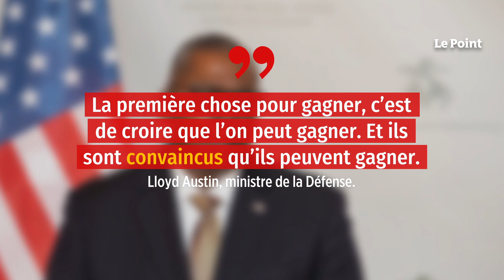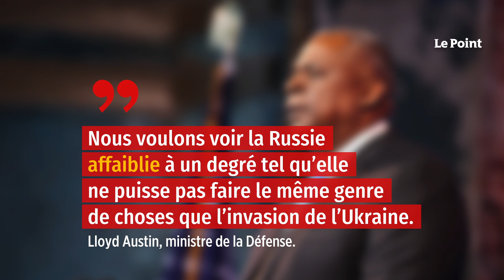Guerre en Ukraine : les États-Unis veulent « voir la Russie affaiblie »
Le secrétaire d'État Antony Blinken et le ministre de la Défense Lloyd Austin se sont rendus à Kiev dimanche 24 avril, la première visite de dirigeants américains en Ukraine depuis le déclenchement des hostilités par la Russie, ont confirmé des responsables américains. Lundi, à leur retour aux États-Unis, les deux hommes politiques ont fait le point sur ces dernières heures et se sont également projetés, estimant que l'Ukraine pouvait gagner la guerre contre la Russie si elle disposait de bons équipements et d'un soutien suffisant.